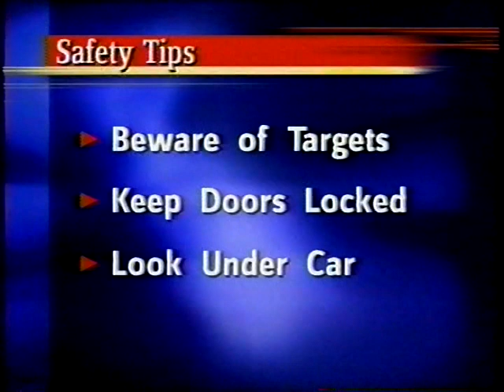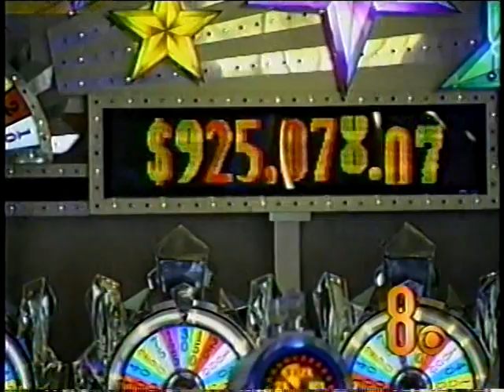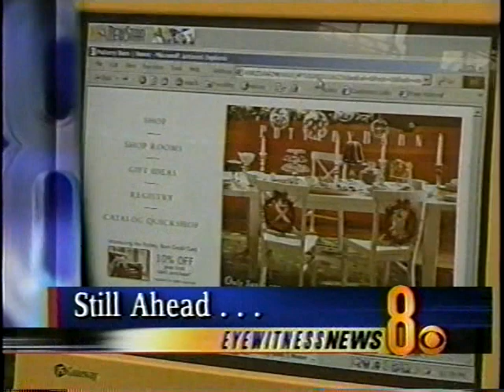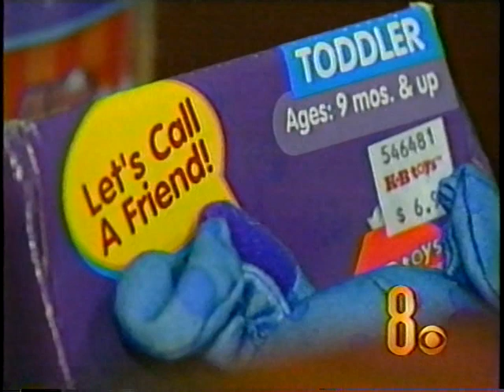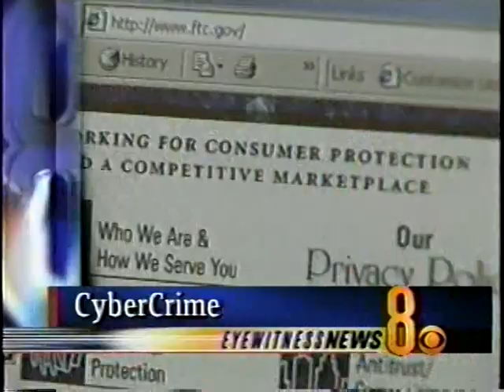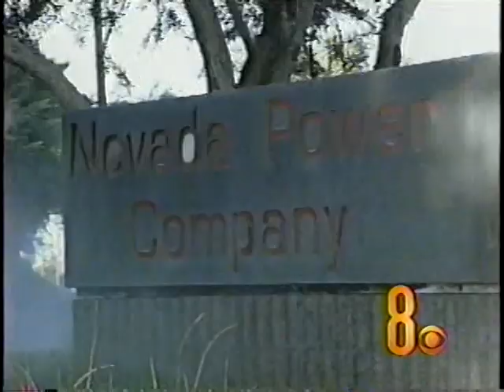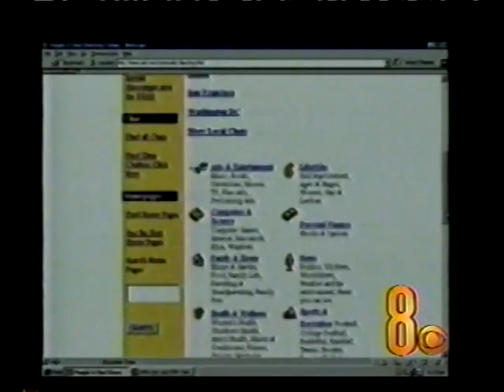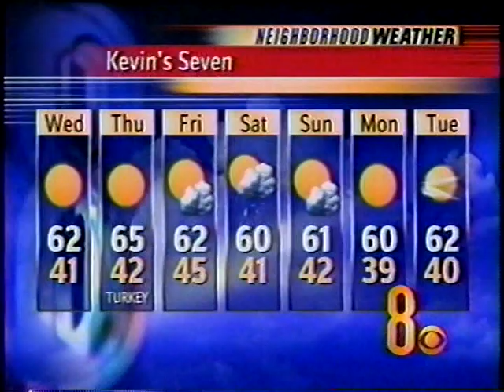Gary Waddell & Paula Francis, KLAS-TV Ch. 8 Eyewitness News Nov. 26, 2002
The Holiday season rapidly approaching in this Tuesday before Thanksgiving, hour-long (sans commercials) newscast which leads off with a car-jacking story.
Renata Troiani reports on the upswing of thefts with the Holiday season.  Steve Fuquay of Metro Police Crime Prevention offers safety tips.
Assorted crimes, accidents, and money issues are reported in the first half-hour.
On lighter notes:
The first word of Planet Hollywood's takeover of the Aladdin Hotel is reported by Erik Levine in this newscast.
Colleen May reports on the LV Sun Newspaper Youth Forum taking place this week.
Kevin Janison does the Weather with a live report from Wolff Elementary School.
Dave McCann reports on Sports, with the perennial Las Vegas newsmaker Mike Tyson getting some air-time.
With the upcoming Christmas gift-giving season, Michael Geeser's "8 On Your Side" reports on power battery tests with toys.
And also tied-in with the Holiday season, Cyber Crimes and ID theft, with Lisa Johnson reporting.
Paula Francis has the "Medical Breakthrough" segment.
Gary Waddell has "Gary's 8 Online" report.
Cindy Cesare contributes to this newscast.
Victor Woodall does Traffic.